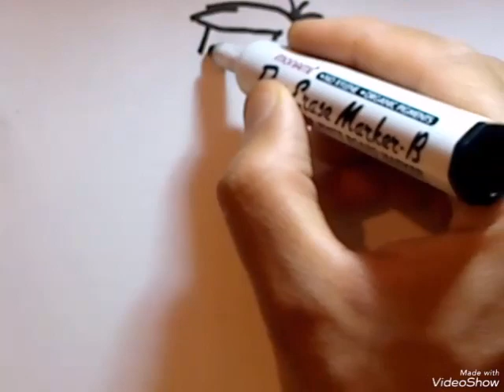فلينستون//The Flintstones#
لعشاق الرسم نقدم لكم في هذا الموضوع اضخم تعلم الرسم المجانية للمبتدئين والمحترفين كذلك.

معظمنا لديه مهارة يتميز بها عن غيره لاكن لايخلق الطفل وهو محترف في شيء ما بل يحب شيئا ما مثل الرسم ويعمل على تطويره مع مرور الوقت.

لقد ساعدني القدر الضئيل من المهارة غير المصقولة على التنزه من خلال أقسام علم الأحياء و مشاهدة الرسوم التوضيحية التشريحية المتنوعة.

ساعدت دروس الفن التي أخذتها كذلك بالتأكيد في تعزيز فهمي للتناغم والمنظور.

حتى إذا تخطيت مدرسة الفنون، يمكن أن تأخذك بعض دروس Photoshop و Illustrator عبر الإنترنت الى مكان اخر.

لم يفت الأوان أبدًا لاستخلاص الدروس حول تعليم الرسم.
# رسم X رسم
أرت أكاديمي
رسومات rosoumate